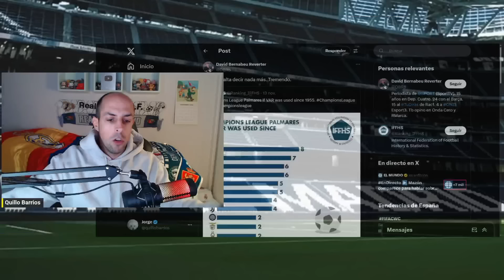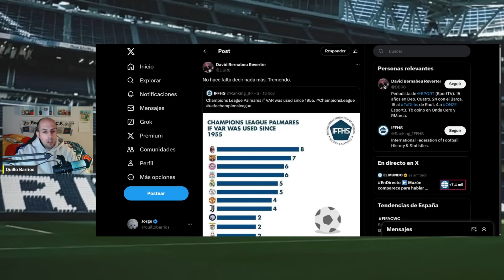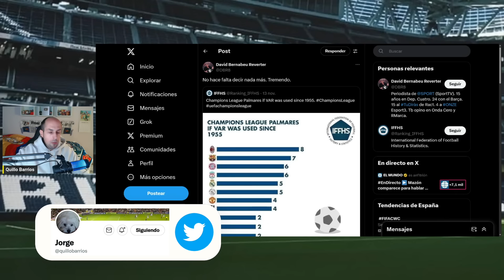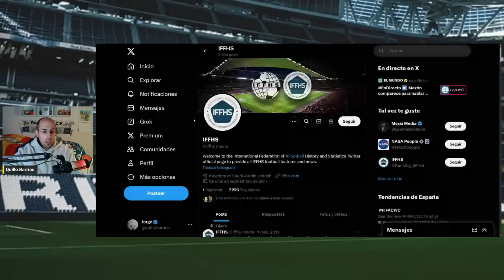RIDÍCULO HISTÓRICO DE DAVID BERNABÉU Y TONI FREIXA EN TWITTER: SE COMEN UN FAKE Y ACABAN RETRATADOS